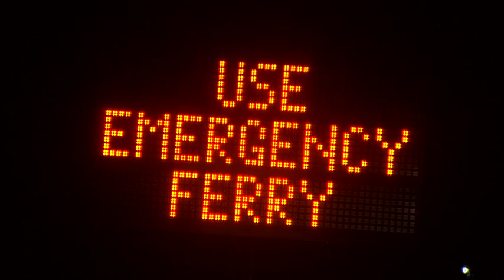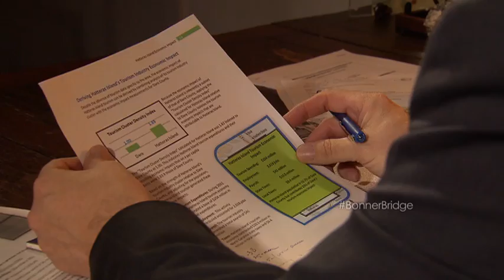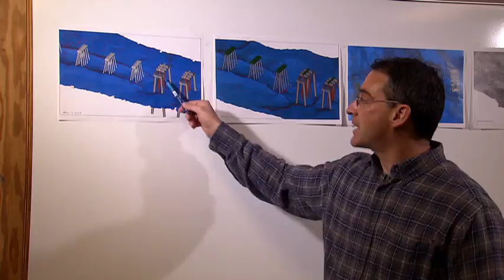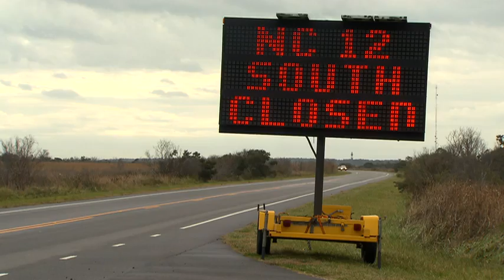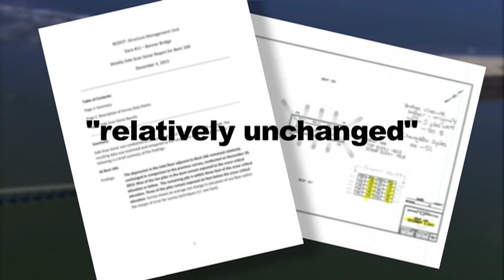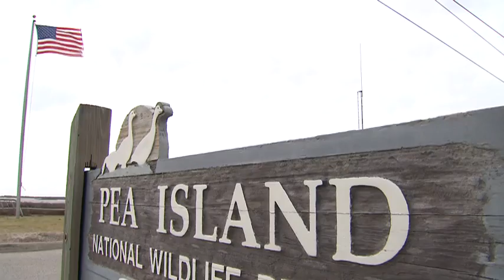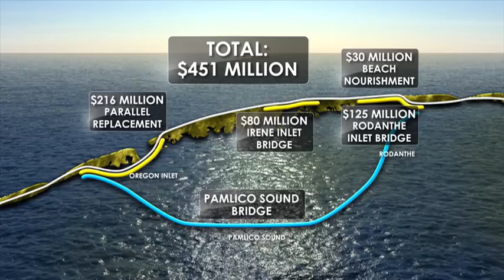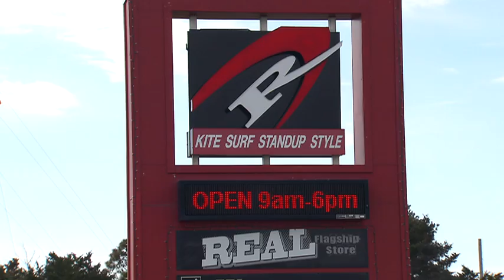Replacing the Outer Banks Vital Bonner Bridge - "Bridge in Troubled Water" A WRAL Documentary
This WRAL Documentary examines the debate over replacing the Bonner Bridge on North Carolina's Outer Banks. This bridge is the only link from the mainland to Hatteras Island. Bill Leslie hosts this doc which originally aired April 4, 2014.